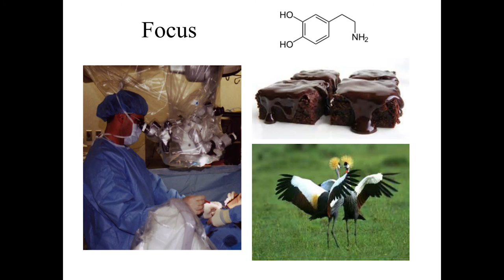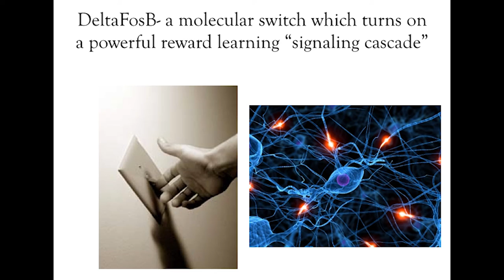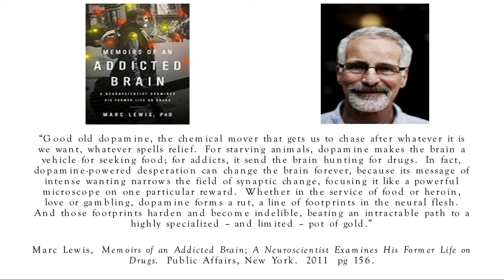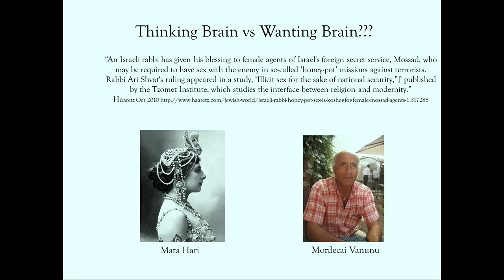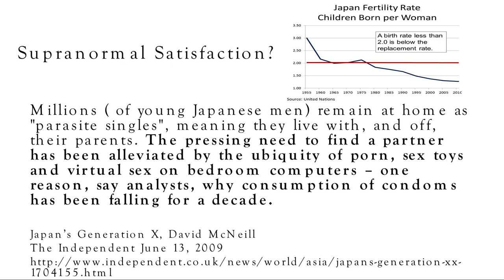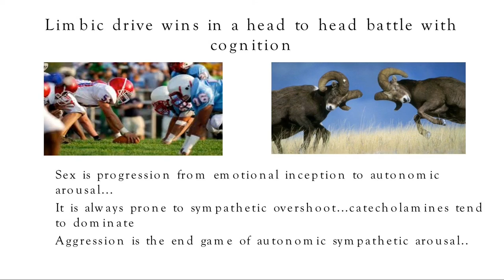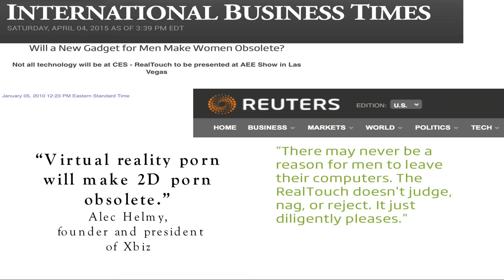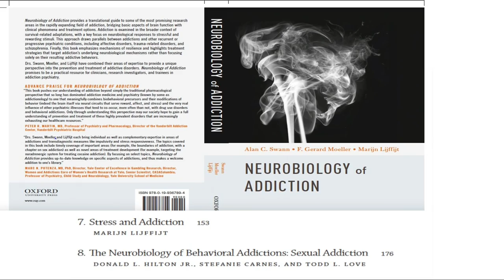Brain Drain: Neuorological Considerations of Pornography Addiction - Dr. Donald Hilton